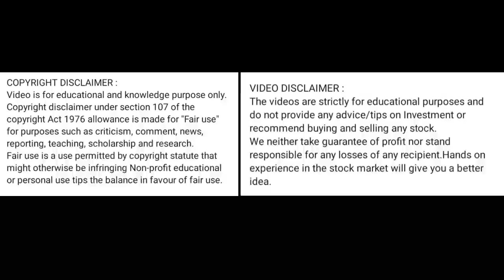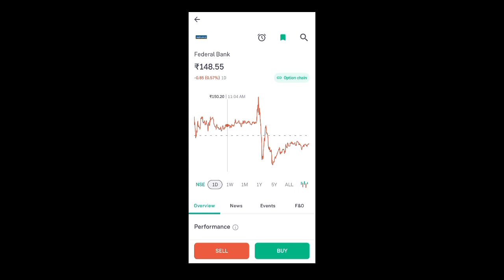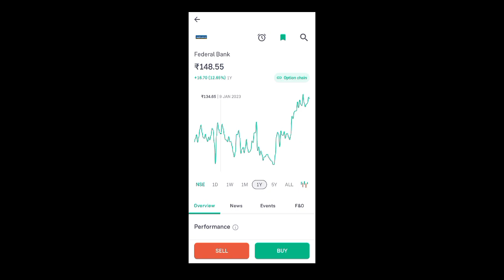federal bank share price today l federal bank share news today l federal bank share latest news